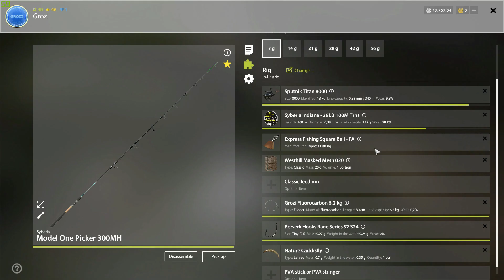Russian Fishing 4 Akhtuba River Loach Spot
Treba li vam Loach trofej? ovo bi moglo biti mjesto gde bi ga mogli uloviti
Bacite Lajk 👍 ipreplatite se na kanal i kliknite na 🔔 kako bi dobijali obavjesti o sledecem vide-u ako vec niste Hvala